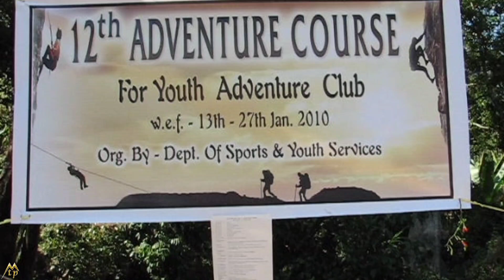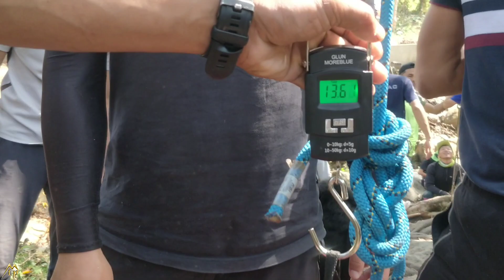Mizoram Adventure Course || 11th - 19th Advc || Rope Works || 2nd Eps.